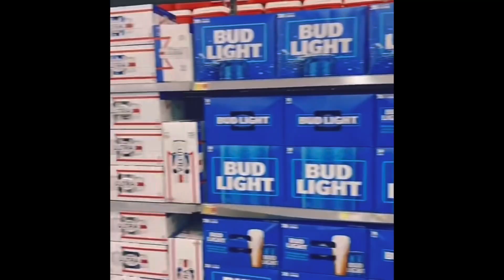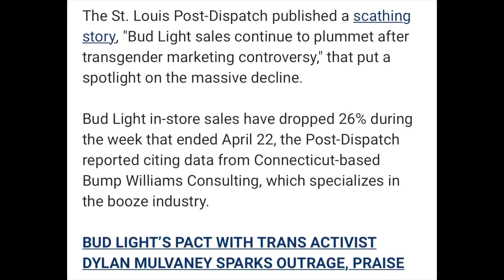Bud light sales nosedive as the company scrambles with desperate ads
Well guys bud light and Anheuser Busch continues to scramble with ads and pandering while continuing to fall apart and losing cash as well as customers see through the game